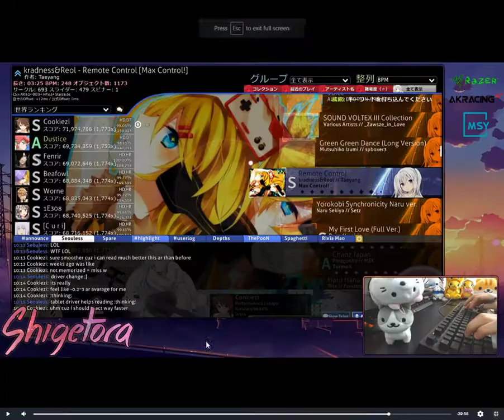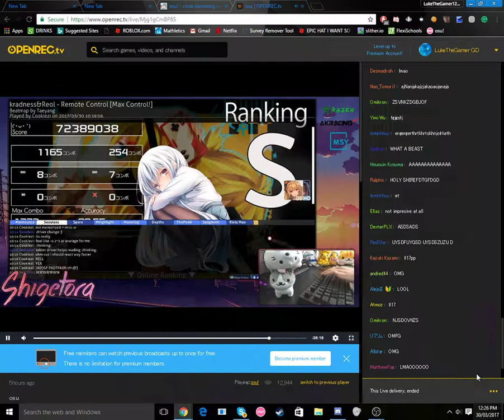Cookiezi | kradness&Reol - Remote Control [Max Control!] +HDDT FC 99.54%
CHIPPY WE WANT IT NOW!